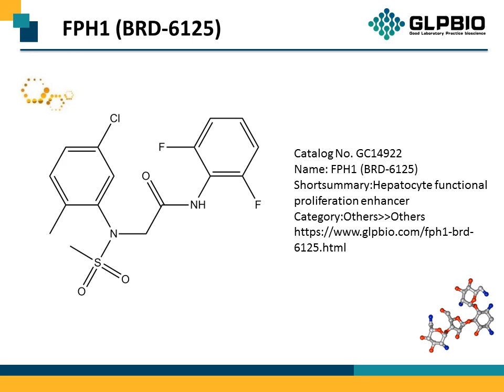GC14922 FPH1 (BRD-6125) 708219-39-0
Protocol, Chemical Properties, Background of FPH1 (BRD-6125).